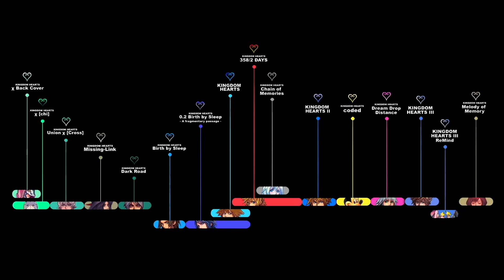[NEW] KINGDOM HEARTS TIMELINE - Episode 10: The World's End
So here we are! Now that KHUX ended I have everything at my disposal for making the ultimate, complete chronological version of this title.